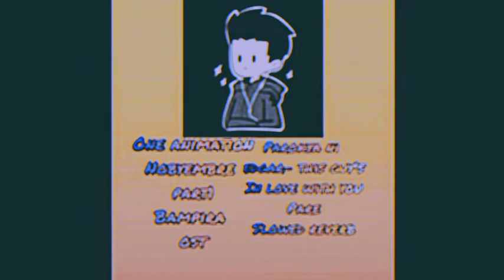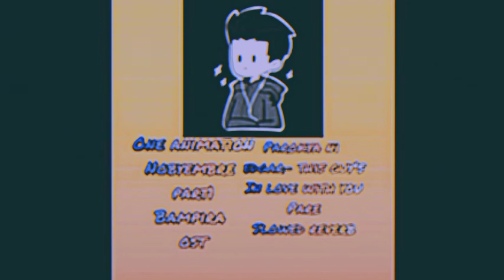(one animation nobyembre part 1 ost)parokya ni Edgar- this guy's in with you pare slowed reverb